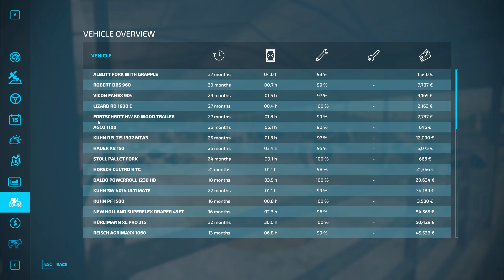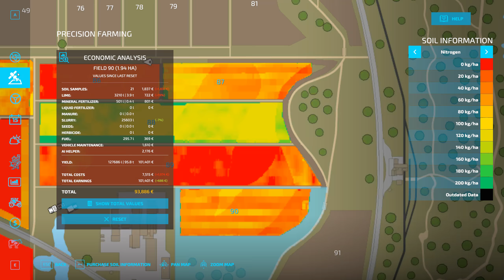Potato Harvest done/Creating 2 big fields/Sowing Canola! l Zielonka (Premium Expansion)/FS22/ep34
Hello & Welcome to a new map on FS22 namely Zielonka (Premium Expansion)!
Here are the songs in the video:
Intro

Chapters:
Intro
0:00

Track 1
Dizzying Highs - Tape Machines
0:07

Track 2
What To Do - Hallman
3:40

Track 3
Illuminated Window - Tape Machines
8:57

Track 4
Wait Forever - Hallman
10:24

Outro
13:25